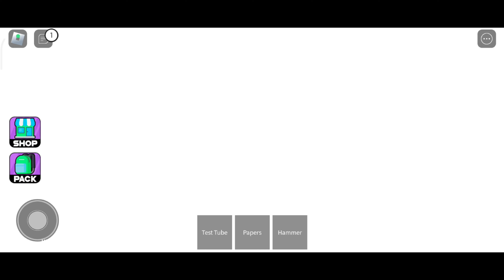ALIEN SERANG STESEN STROMONO?!..SYAKIL TERPAKSA PERGI SIASAT" | ROBLOX MALAYSIA 3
QUALITY VIDEO: 4K

▬▬▬▬💥INTRO💥▬▬▬▬

▬▬▬▬ 😍 THANKS 😍 ▬▬▬▬